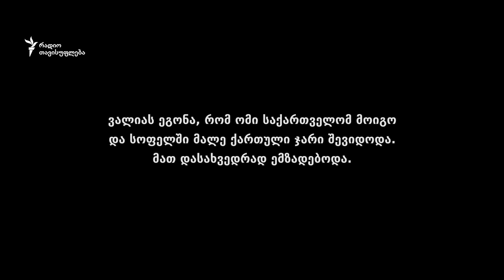ვალია აიდარაშვილი - თამარაშენი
ვალია, თავის ვაჟთან ერთად, ცხინვალის ციხეში აღმოჩნდა. აგვისტოს ბოლოს გაათავისუფლდეს. მის ვაჟს მის თვალწინ ყოველდრე სცემდნენ.